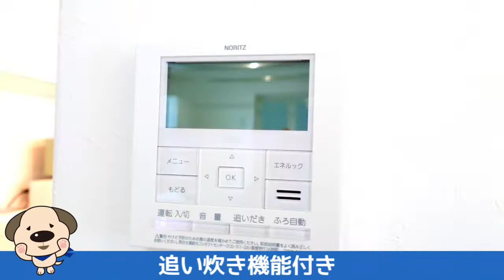苫小牧市ウトナイ北10丁目★4LDK★中古戸建★日当たり良好★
木造2階建、4LDK★ウッドデッキあり★二方道路に面しており、駐車は敷地内に約2台収容可能★全居室に収納があるほか、シューズインクローゼットもあり収納スペースが豊富★省エネ給湯器「エコジョーズ」★追い炊き機能付き１坪バス★リビングは吹き抜けになっており、開放的で日当たりも良好です★システムアイランドキッチン★物件の詳細等のお問い合わせはハウスドゥまで、気軽にいつでもご連絡ください！！